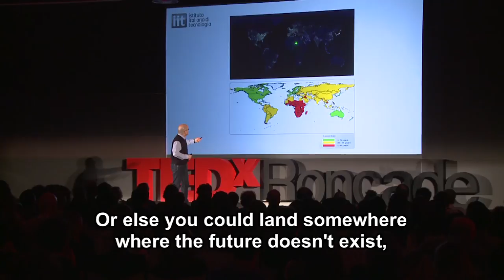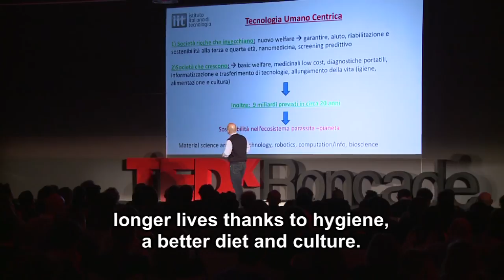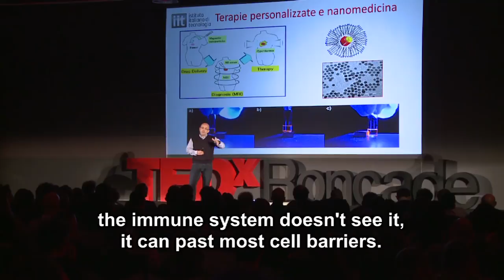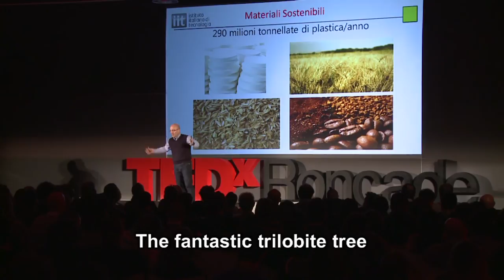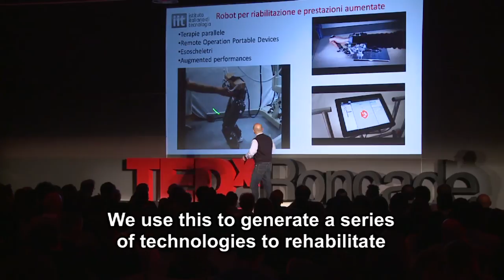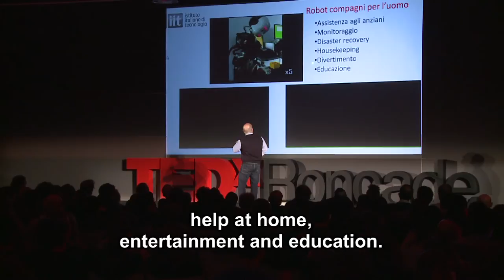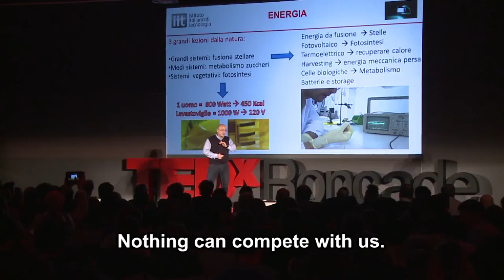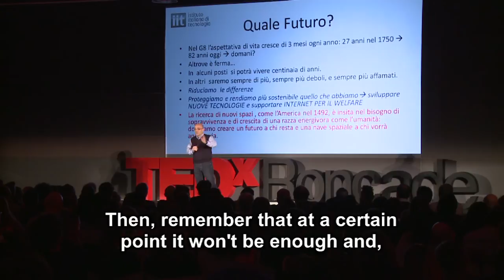Technology and knowledge: Roberto Cingolani at TEDxRoncade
He graduated in Physics at the University of Bari and was Staff member at Max Planck Institut in Stuttgart (Germany), under the direction of Physics Nobel Prize professor Klaus von Klitzing. He is Scientific Director of the Italian Institute of Technology of Genoa. He is author and co-author of more than 700 publications on international magazines and has registered around 30 patents.